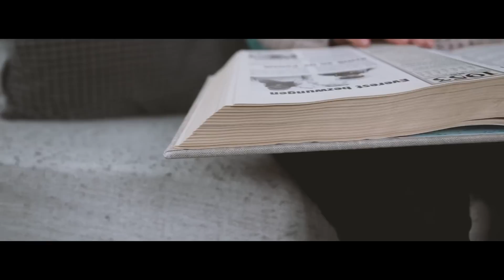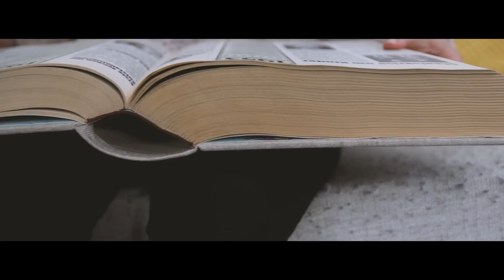NORMALER ALLTAG VS. EPISCHER ALLTAG | SNUKIEFUL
So ein Video gabs noch NIE bei mir - was sagt ihr? 😛

LASST MIR UNBEDINGT EUER FEEDBACK DA! WELCHE SZENE HAT EUCH AM BESTEN GEFALLEN? 😍🙌🏼

Vielen Dank an Alex fürs Filmen und Schneiden 💕

➤ BELIEBTE VIDEOS

➤ NOCH MEHR SNUKIEFUL

➤ MUSIK by YouTube Audiobibliothek

Hero's Theme - Twin Musicom
Transportation - Audionautix
North - Silent Partner
Mean Streetz - MK2
Wind marching for rain - Puddle of Infinity
The Dope Steppa - MK2

➤ EQUIPMENT
Kamera: Sony Alpha 7 S II
Objektiv: Sigma 17-50mm
Schnittprogramm: Final Cut Pro X
DJI Ronin

xxx Marie